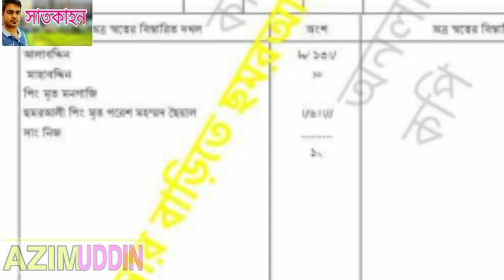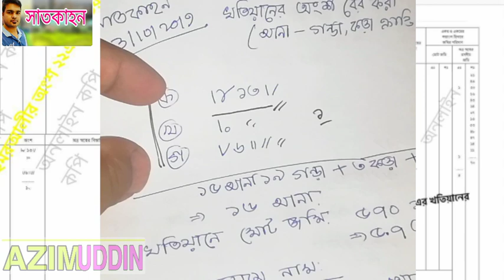cs sa rs খতিয়ানের হিস্যা বের করুন land khotian cs sa rs explained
satkahon tagline this video satkahon ajimlive liveadvocate Satkahon by ajim video playlisht